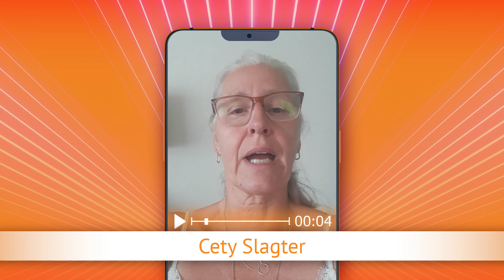TV Oranje app videoboodschap - Cety Slagter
Via de TV Oranje app vroeg Cety Slagter de clip Ray Slagter - Insta live aan. Wil je ook een videoboodschap inspreken? Download dan nu de TV Oranje app op je telefoon of tablet